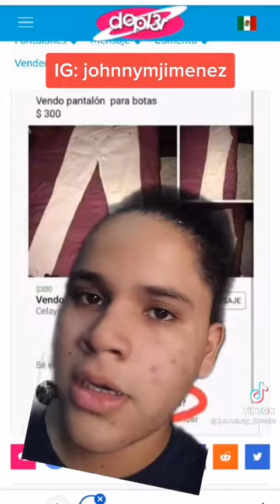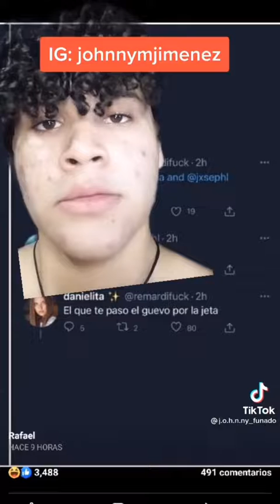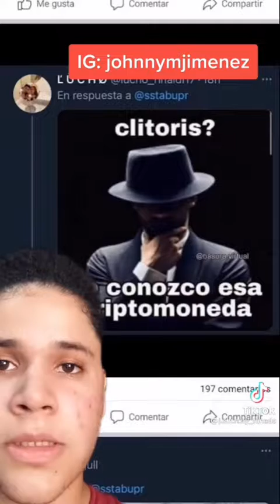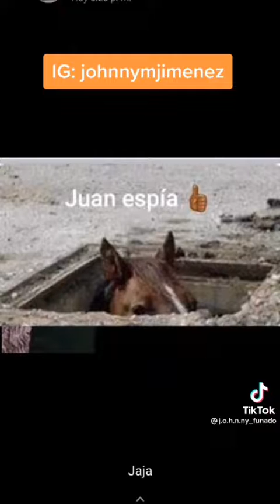Leyendo memes de una manera sería y respetuosa, j.o.n.n.y funado